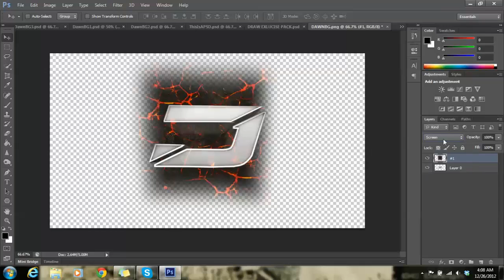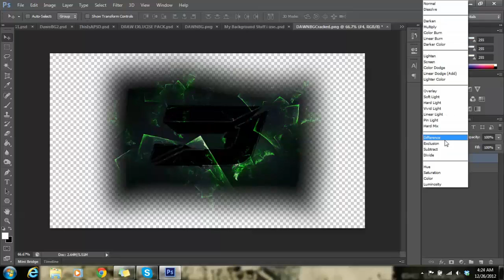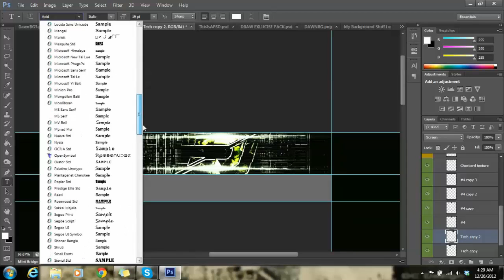Dawn Double Speedart | Should I start doing more?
Hey guys and girls, Dennis here showing you yet another but most recent Speedart. Took me about 30 mins to do both of these, but I wanted to know if you guys think I should start doing more Speedarts. Drop a like just because and a comment if you feel up to it! Thanks!
Skype: DC Dezigns